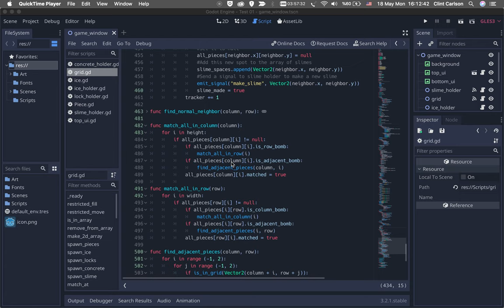Virus Crush Demo